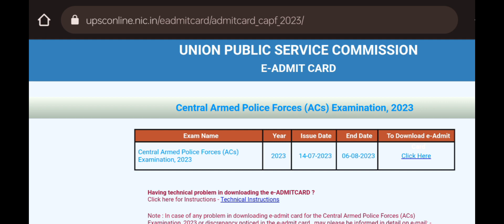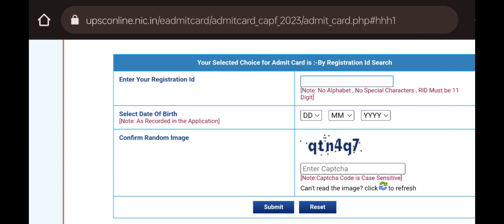UPSC CAPF 2023 ADMIT CARD OUT || Direct Download Link